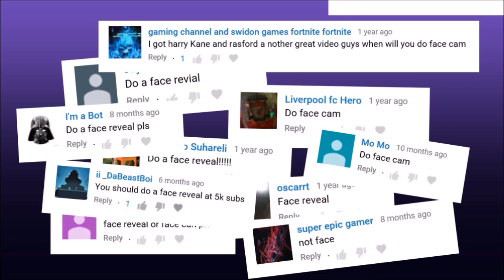Reading Your Comments | Avatar Face Reveal?? | New Season New Look | New Channel Art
We'll be showing you something we've been working on for a while which might be some kind of face reveal! We'll also be reading some comments that we've received from you guys, this is a new style of video so be sure to let us know what you think in the comments and enjoy :D